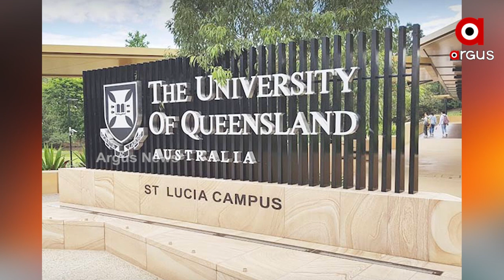ପୋକର ନାଁ ପ୍ଲାଷ୍ଟିକଖିଆ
ମଣିଷଙ୍କୁ ଦେଖାଉଛି ବାଟ, ପ୍ଲାଷ୍ଟିକ, ପଲିଥିନ ଖାଉଥିବା ପୋକ
ବୈଜ୍ଞାନିକମାନେ ଏହି ପ୍ଲାଷ୍ଟିକଖିଆ କୁନି ପୋକର ନାଁ ଦେଇଛନ୍ତି ସୁପର ୱାର୍ମ । ଲାର୍ଭା ଅବସ୍ଥାରେ ଜିଆ ଭଳି ଦେଖାଯାଉଥିବା ବେଳେ ଏହି ପୋକ ପ୍ଲାଷ୍ଟିକ୍ ବର୍ଜ୍ୟବସ୍ତୁ ଖାଏ । ଯେଉଁ ପ୍ଲାଷ୍ଟିକ ବର୍ଜ୍ୟବସ୍ତୁ ପ୍ରାକୃତିକ ଉପାୟରେ ବିଘଟନ ହେବା ପାଇଁ ଶହ ଶହ ବର୍ଷ ଲାଗେ, ତାହାକୁ ମାତ୍ର କେଇ ଦିନରେ ଚାଟିଚୁଟି ସଫା କରିଦିଏ